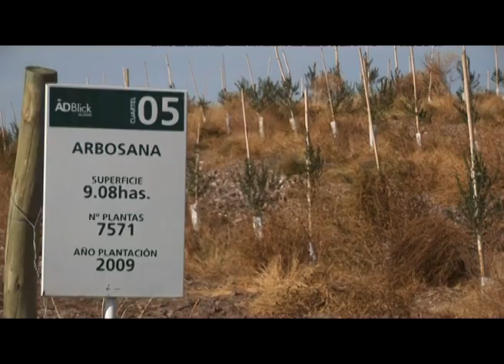Vista aérea finca ADBlick Olivos